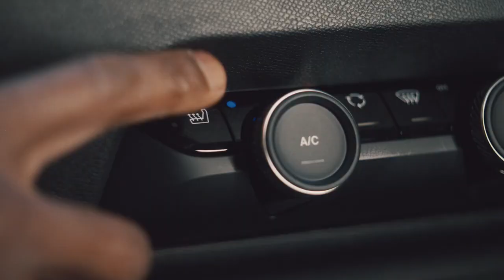French voice actor - Citroën bumpers on UK channel Dave "The French Car That Speaks Your Language"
I am a French voice actor, my name is Pierre Maubouché, and I had a lot of fun recording the voice over for these Citroën bumpers (program sponsorship) aired on UK TV channel Dave - more on my

Je suis acteur voix (aussi appelé comédien voix off), je m'appelle Pierre Maubouché, et je me suis bien amusé à enregistrer la voix off de ces billboards diffusés sur la chaîne britannique Dave

Studio: Neumann U87, Avalon VT-737SP, SSL, Pro Tools, Source Connect Standard